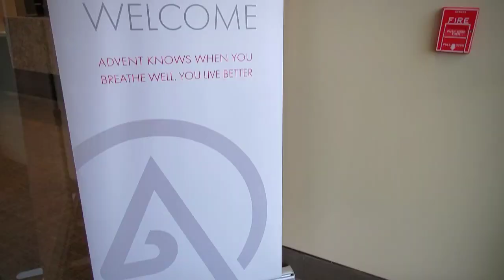ADVENT Vernon Hills Grand Opening Celebration 10.3.19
For the first time in company history, ADVENT crosses state lines to bring relief to Chicagoland. Joined by the Village of Vernon Hills, the Green Oaks, Libertyville, Mundelein, Vernon Hills (GLMV) Chamber of Commerce, Mellody Farm and ADVENT team members for a ribbon-cutting ceremony, the ADVENT Vernon Hills Grand Opening Celebration was a huge success.